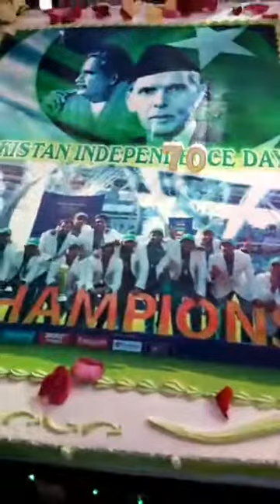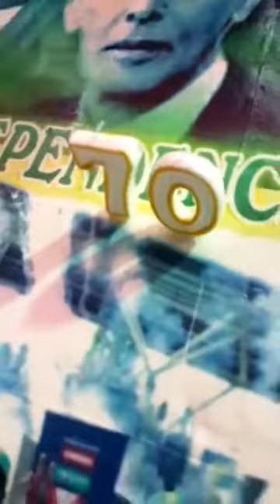My phone jashna Azadi